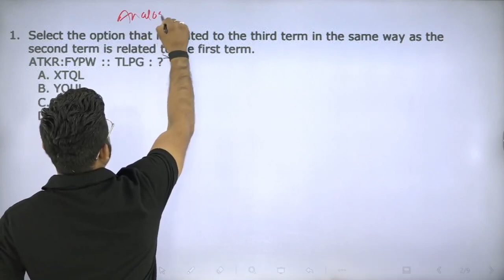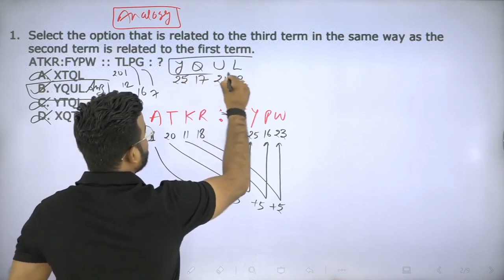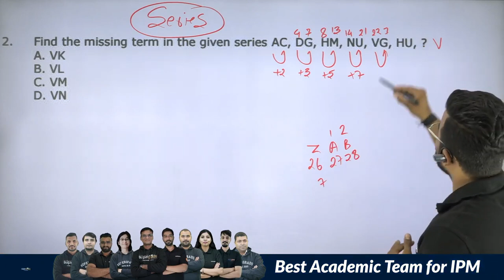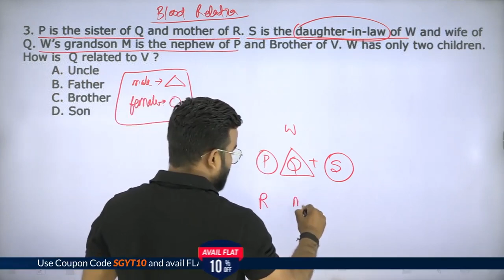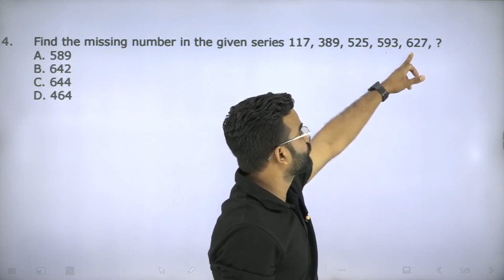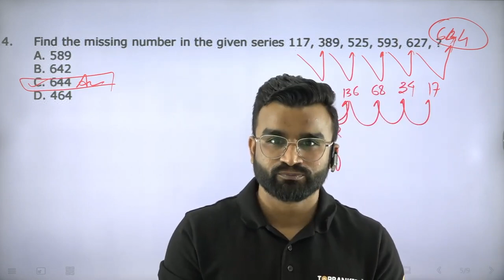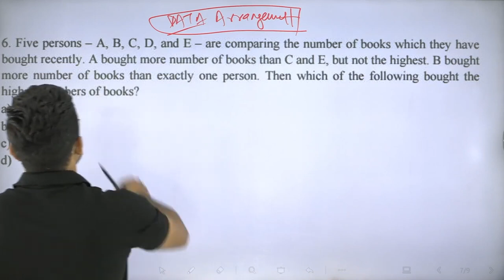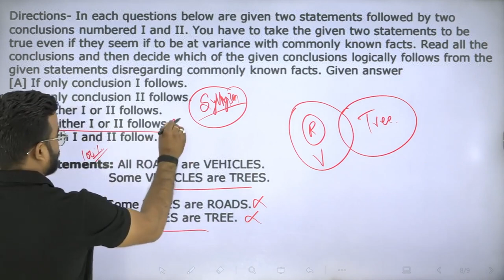100% Expected Questions for JIPMAT 2024 | 5 Important LR Questions for JIPMAT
Prepare for JIPMAT Logical Reasoning with confidence! Explore the most anticipated questions that are sure to appear in the JIPMAT 2024 exam. Boost your logical reasoning skills and enhance your performance with this comprehensive guide.